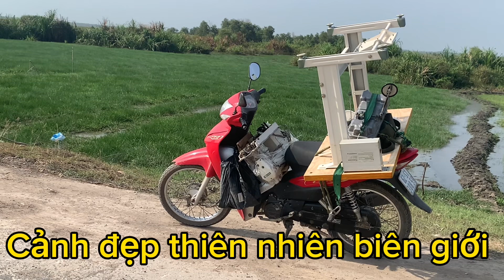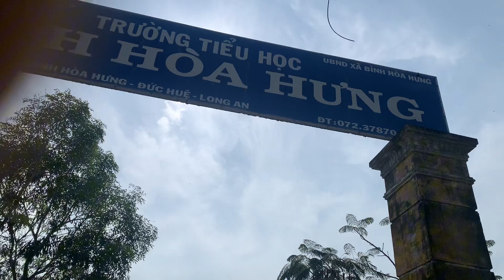Hành trình ráp máy xuyên biên giới Tây nam